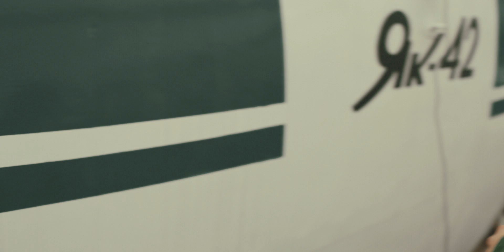Airplane as a musical instrument | Moscow Science Festival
Soviet airplane Yak-42 became the biggest music controller in this music video for singer-songwriter Jekka. Playtronica collaborated with the Mogees creative team to connect their sensors to the airplane. Performed by eight volunteers, tapping on plane the rhythm of the bassline of Jekka's track.

Mogees – is a novel technology that turns physical objects into unique music instruments by converting the vibrations that we make when we touch them into sound on the fly.

Playtronica is an international team of musicians, technicians, and STEAM enthusiasts.
Our mission is to explore, inspire, and provoke curiosity using music, play, and creative possibility. Our work has taken us across the world – from the Centre Pompidou in Paris and the Exploratorium in San Francisco. We also collaborate with brands on engagement and interaction projects – for Nike, Boeing, Mercedes Benz, Google, Ikea, and many more.
Imagine what we could do for you.

SKVT is a community of active young people who are determined to accomplish the boldest and most interesting projects with the Polytech museum as its base.

Music and lyrics – Jekka
Music production for Mogees – Conor Barry
Camera and edit – Evgeniy Todich
Idea, production – Sasha Pas

Playtronica is an international team of musicians, technicians, and product people. We’re dedicated to transforming the interplay between the digital and physical worlds, through the power of sound and touch.
Our mission is to explore, inspire, and provoke curiosity using music, play, and creative possibility.
Our work has taken us to music festivals in all four corners of the world, and we’ve performed in venues as prestigious as Centre Pompidou and Palais de Tokyo in Paris, Garage Museum in Moscow and the Exploratorium in San Francisco.